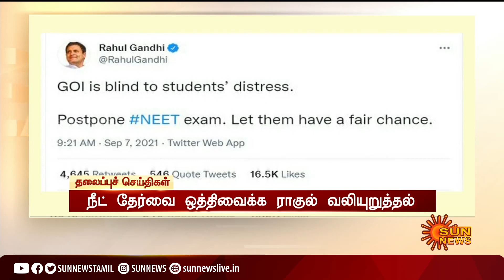பிற்பகல் 12 மணி தலைப்புச் செய்திகள்! | HeadLines | 12PM | 07-09-2021 | Sun News